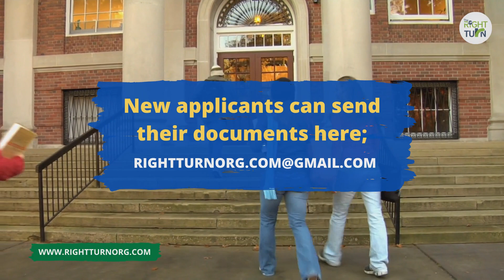Hospital Training For Students | Best Universities In Ukraine For MBBS | The Right Turn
Medical degree in Ukraine is more about practical & clinical training, that’s why the students who have completed their medical degrees in Ukraine are permitted to apply for International Licensing exams like USMLE (USA), PLAB (UK), PMDC, MCI Screening Test as well as other licensing exams taking place throughout the world.

Here is a complete list of Medical Schools In Ukraine which can enroll International Students.

1- Bukovinian State Medical University
2- International European University, Kyiv
3- Danylo Halytsky Lviv National Medical University
4- Dnipropetrovsk State Medical Academy
5- Donetsk National Medical University
6- Ivano-Frankivsk National Medical University
7- Kharkiv National Medical University
8- Odessa International Medical University
9- Ternopil State Medical University
10- Poltava State Medical and Dental University
11- Ukrainian Medical And Dental Academy
12- Uzhhorod National University, Faculty of Medicine
13- Vinnitsa National Medical University named after. E. Pirogov
14- Zaporizhia State Medical University
15- Taras Shevchenko National University Of Kiev
16- Bahonar University of Lviv
17- Eram medical University of Zakarpash
18- International Humanitarian University
19- V N Karazin University Of Kharkiv
20- Sumy State University
21- Kiev Medical University
22- South Ukrainian National Pedagogical University

Eligibility Criteria:

For admission in MBBS in Ukraine, the student must fulfil the following criteria:
1- The candidate must secure 50% marks in their 12th standard from Science stream (Physics, Chemistry and Biology).
2- Student's International Passport must be valid for One Year.

International Students can contact our Admission Centre to reserve their seats.